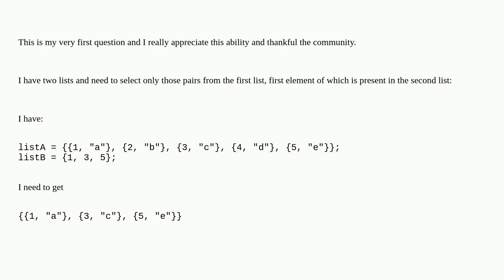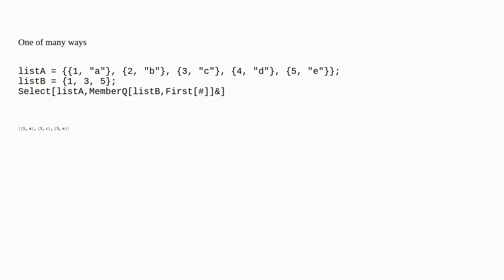How to select elements from a list of pairs based on first element belonging to a different list?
A special thanks goes out to the community

  conditional filtering subset list-manipulation